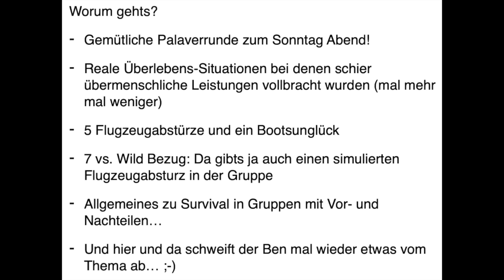Echtes Survival und was wir daraus lernen können (7vsWild) (Gemütliches Plauder-Programm)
Dies ist ein Kombi-Beitrag. Es geht um 7 vs. Wild aber auch unabhängig davon um große Taten im echten Überlebenskampf. Das ganze verpackt als hoffentlich muntere Geschichtsstunde. Lagerfeuer bitte dazu denken!

Das Thumpnail ist die Gedenkstätte für den Anden Absturz 1972

Unsere sechs Beispiele sind eigentlich nur 5, denn davon ist eines ein Bootsunglück und nix Flugzeug. Trotzdem hier mal die Liste, soweit ich sie noch zusammenbekomme:
(Die Reihenfolge entspricht nicht der im Video)
1) Die Frau die in den Birkenwald viel - Dazu kann ich leider nicht mehr auf die Quelle zugreifen. Diese war ein Spiegelartikel der inzwischen hinter einer Paywall liegt. Ich hab ihn aber lesen können und außer dem Jahr des Geschehens und dem Namen der Frau meine ich alle angaben halbwegs korrekt wiedergegeben zu haben.
2) Djeloul Nemir überlebte 2014 einen Absturz durch geistesgegenwärtiges richtiges Handeln.
3) 1972 überlebten 16 von 45 Passagieren einen Absturz in den Anden und konnten sich durch Kannibalismus und eine eigene Rettungsexpedition vor dem sicheren Tod retten. Die beiden die die Rettung organisierten waren Fernando Parrado und Roberto Canessa. (Siehe Thumpnail)
4) Die damals 17 jährige Juliane Koepcke stürzt 1972 aus einem Flugzeug über Peru. Entgegen aller Wahrscheinlichkeit überlebt sie denn Absturz und rettet sich selbst in einem 10 tägigen Marsch zurück in die Zivilisation.
5) 2023 stürzt ein Flugzeug im kolumbianischen Regenwald ab. Vier Kinder überleben den Absturz und erleben wie ihre Mutter langsam an den folgen des Unfalls verstirbt. Die große Schwester (13 Jahre) schafft es ihr Geschwister, darunter ein Säugling, über unglaubliche 40 Tage am Leben zu erhalten. Als sie gerettet werden geht es allen relativ gut.
6) Guðlaugur Friðþórsson schwimmt 1984 bis zu sechs Stunden durch Eiswasser nachdem sein Fischerboot gekentert ist. Eine Leistung die damals als völlig unmöglich galt und bis heute nicht völlig wissenschaftlich erklärt werden kann.